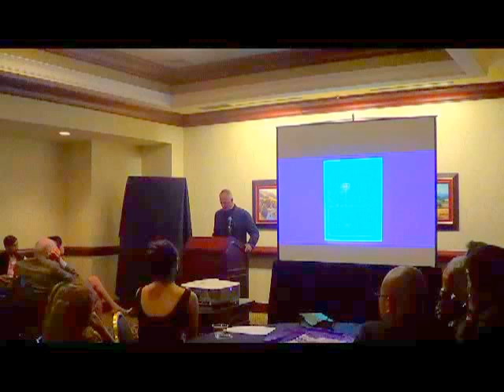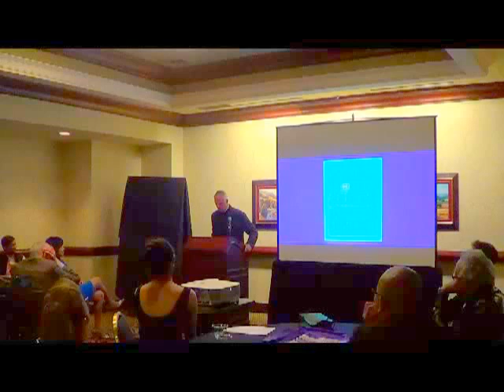Cambria Press Sinophone Reception 2 - Victor Mair on Cambria Press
Cambria Press Sinophone World Series Reception at the 2013 AAS annual conference in San Diego. Part 1 of Victor Mair's speech on Cambria Press, the series, and the new titles:

1) Rethinking Chineseness: Translational Sinophone Identities in the Nanyang Literary World by E. K. Tan

2) Confucian Prophet: Political Thought In Du Fu's Poetry (752--757) by David K. Schneider

3) A Study of Two Classics: A Cultural Critique of The Romance of the Three Kingdoms and The Water Margin by Liu Zaifu (translated by Shu Yunzhong)

4) Gao Xingjian: Aesthetics and Creation by Gao Xingjian (translated by Mabel Lee)

5) The Classic of Changes in Cultural Context: A Textual Archaeology of the Yi jing by Scott Davis

follow Cambria Press on Twitter @CambriaPress, and

share this news from Cambria Press on Google+!